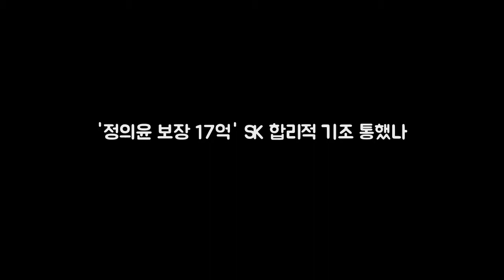정의윤 보장 17억 SK 합리적 기조 통했나 DKO 뉴스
OSEN=김태우 기자] 올 시즌이 시작되기 전 정의윤(31·SK)의 생애 첫 프리에이전트(FA) 전망은 그렇게 나쁘지 않았다. 시장에 외야 FA들이 많이 풀릴 예정이었지만 정의윤은 정의윤 나름대로의 포지션이 있어 보였다. 타격 능력은 괜찮았다. 좌익수와 우익수 수비도 나설 수 있었다. 그냥 지명타자는 아니었다. 팀의 4번 타자로 자리매김한 정의윤은 2016년 144경기에 모두 나가 타율 3할1푼1리 27홈런 100타점을 기록했다.